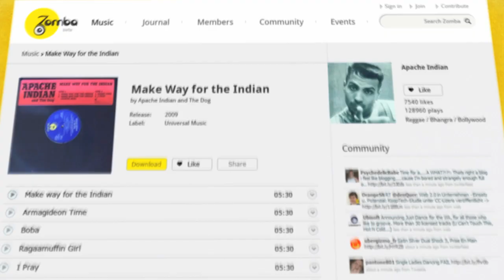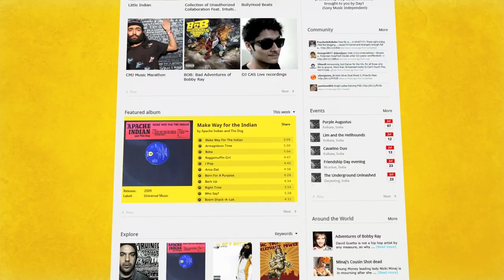An Introduction to Zomba